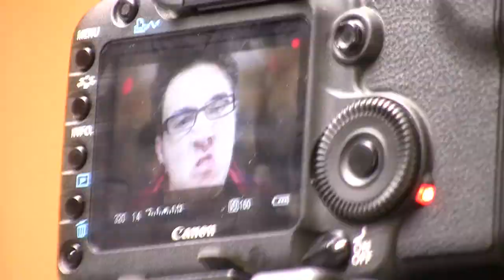HERE COMES THE KRAKEN-THE MAKING OF-NEVER REGRET- VIDEO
THIS IS THE MAKING OF "NEVER REGRET"

THE FULL VIDEO IS COMING REALLY SOON